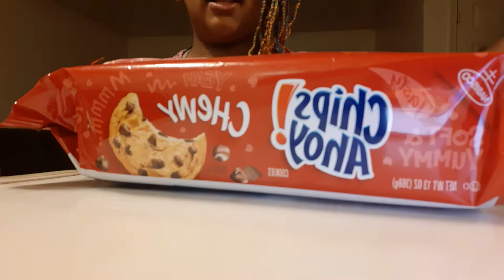no thumbs challenge part 2